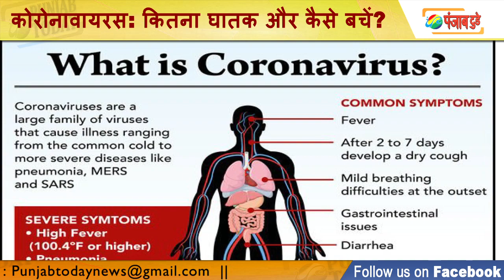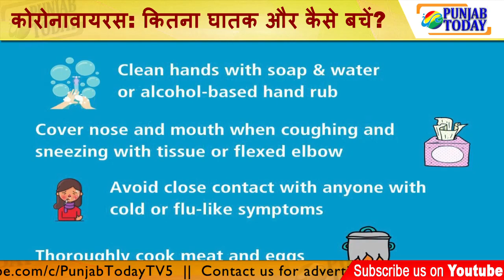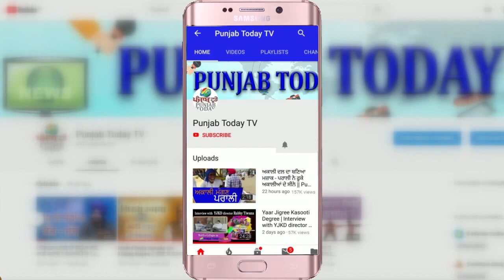कोरोनावायरस: कितना घातक और कैसे बचें? | Coronavirus | India | China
Content Copyright @ Punjab Today TV